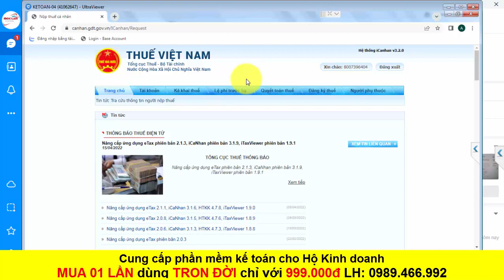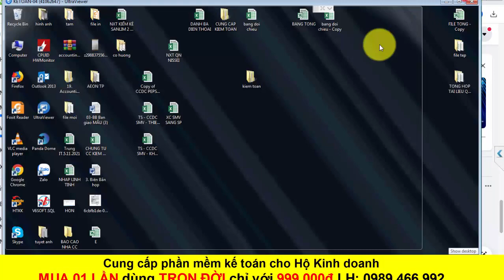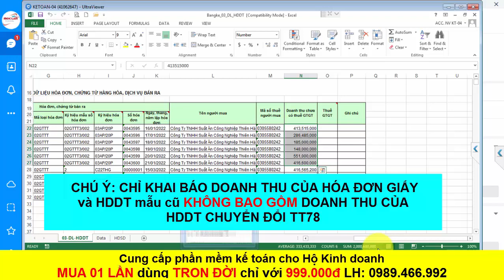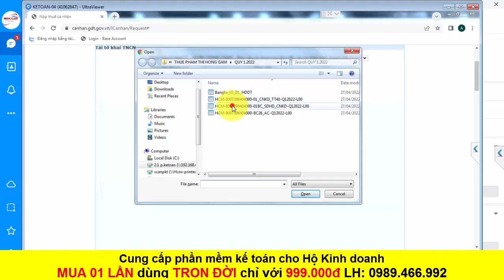HƯỚNG DẪN HỘ KINH DOANH LẬP BÁO CÁO TÌNH HÌNH SỬ DỤNG HÓA ĐƠN QUÝ 01/2022 ONLINE